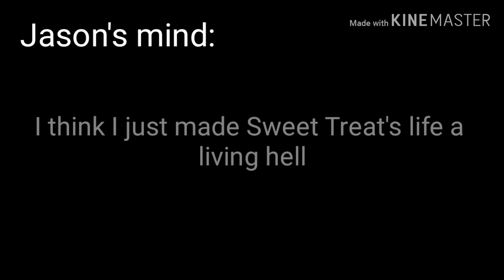YouTube School (S1:E7)